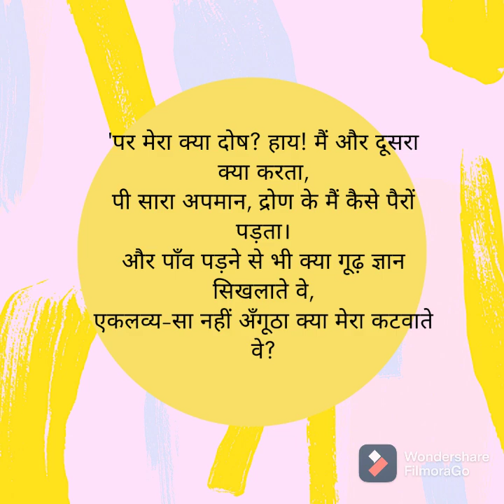Ramdhari Singh DINKAR रश्मिरथी / द्वितीय सर्ग / भाग 6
Rashmirathi (Rashmi: Light (rays) Rathi: One who is riding a chariot (not the charioteer)) is a Hindi epic written in 1952, by the Hindi poet Ramdhari Singh 'Dinkar'.